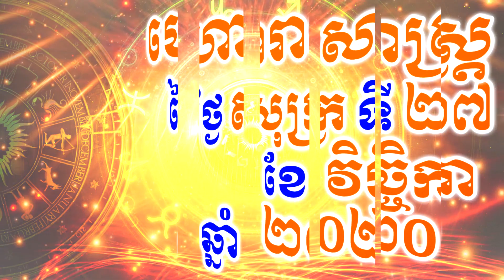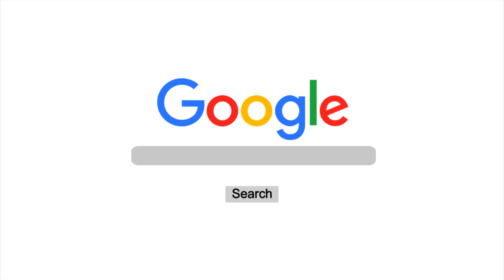Khmer horoscope daily by 30TV , For Friday 27/November/2020 , Fortune Teller 2020